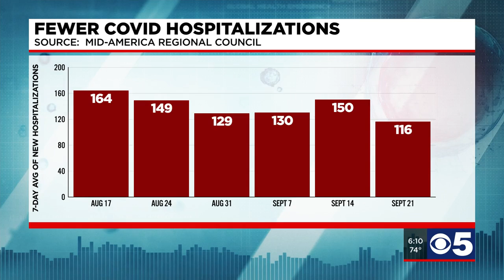COVID hospitalizations falling in the KC metro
The number of COVID hospitalizations in the metro is falling. During this wave, the average number of new hospitalizations peaked at 164 on Aug. 17. Since then, that number has fallen to 116.